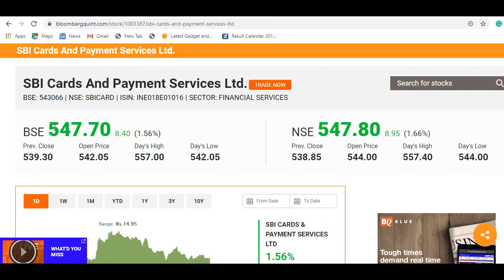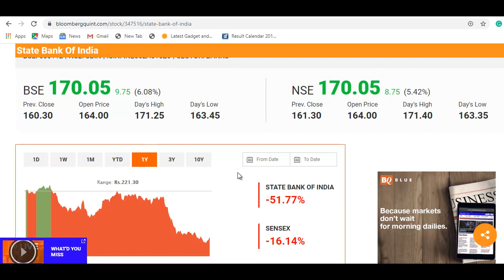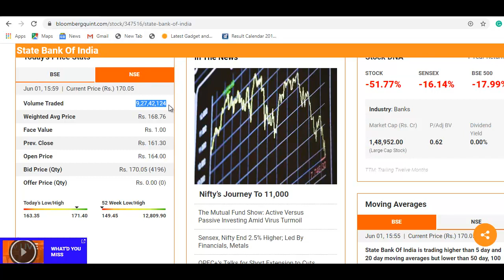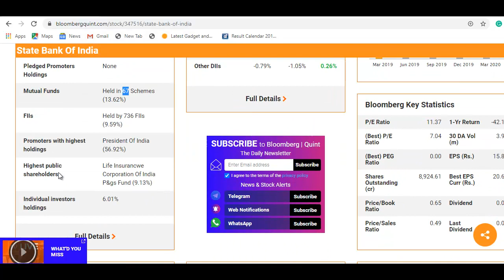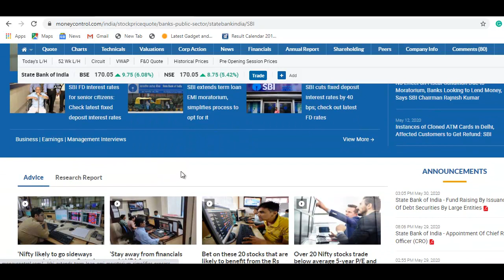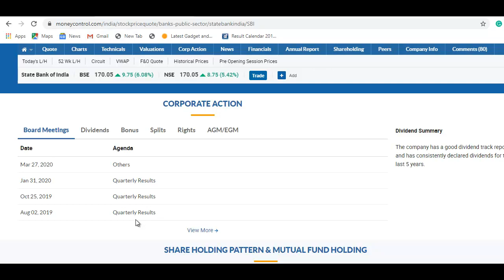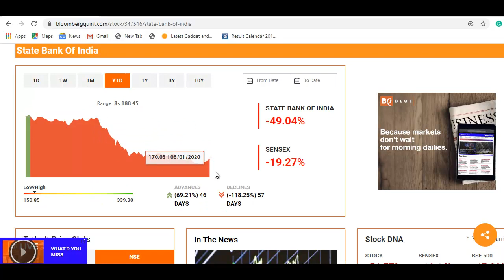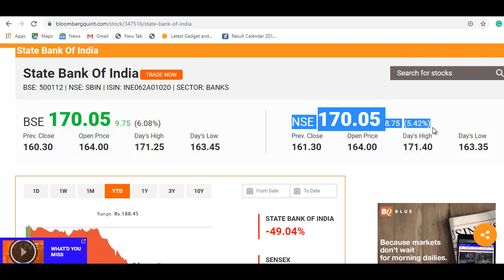State Bank Of India Stock Update | शेयर खरा सोना है, खरीदने से पहले वीडियो जरूर देखे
State Bank Of India Latest News
State Bank Of India Share Update